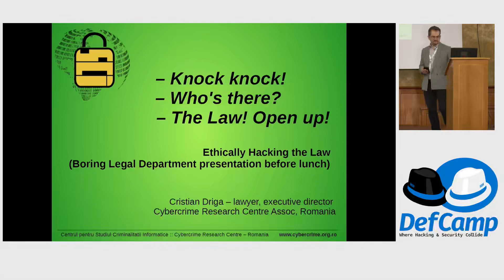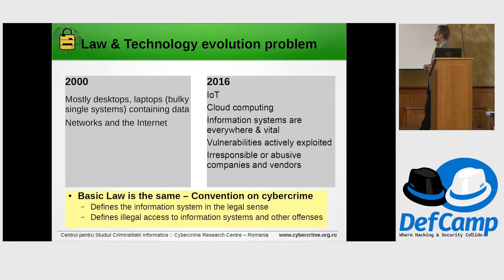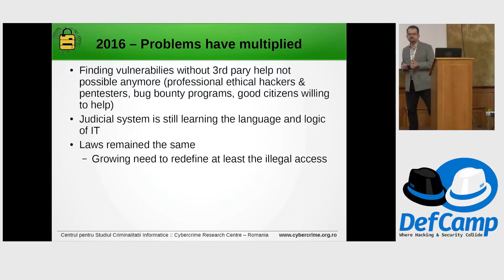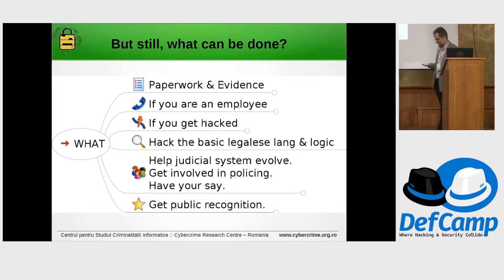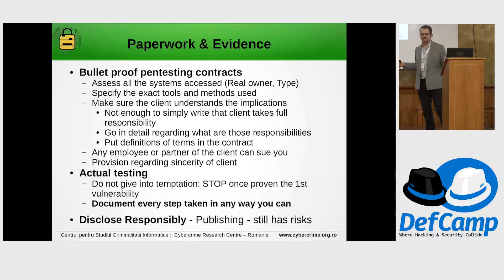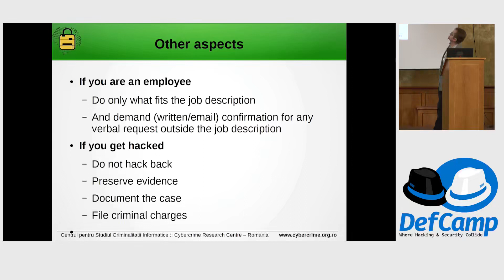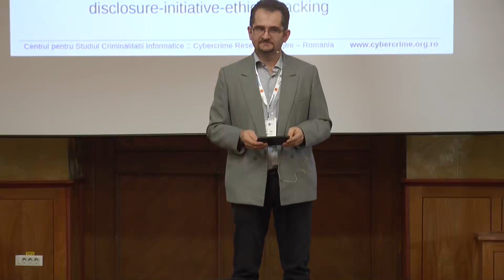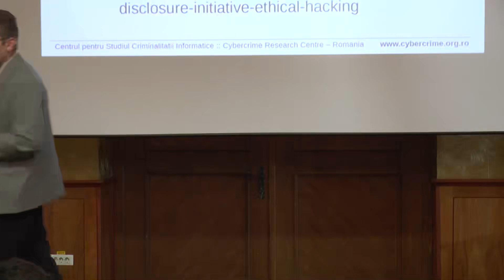Knock Knock Whos There The Law Open Up DefCamp 2016